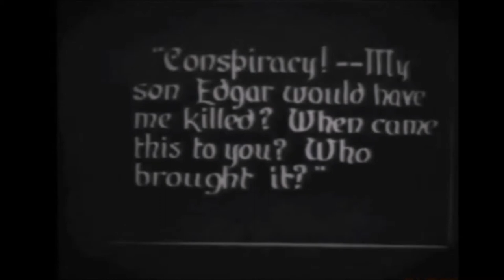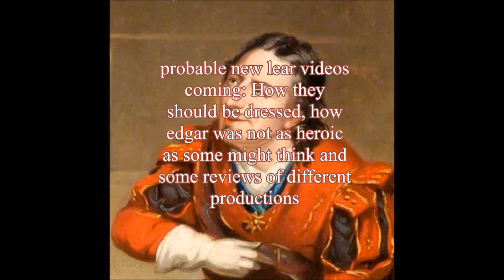Is Edmund a bad guy in King Lear ? ( also addressing what happened to my last video)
I put forth the argument that Edmund is not a villain in king lear and is actually quite admirable.This is different for me and my channel but I want to move more towards this analytical direction in future.